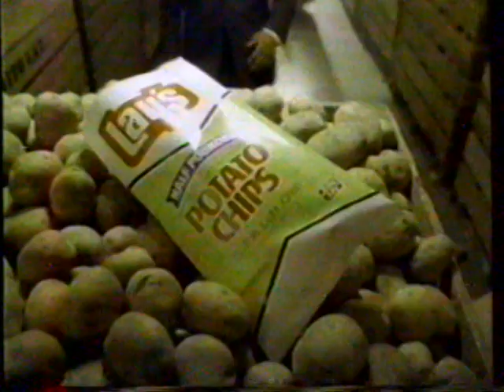1982 Lays Potato Chips "Herman W Lay - Grown to be America's favorite" TV Commercial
The commercial was originally aired in March 30th, 1982. It was shown during a broadcast of "Days of our lives" on Channel 4 KNBC.